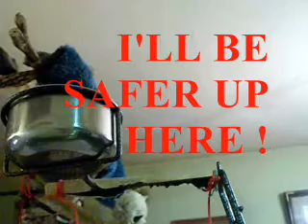BAD ASS CAT CHASES PARROT INTO COMPUTER SCREEN ?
ANYTHING'S POSSIBLE ON YOU-TUBE ... RIGHT ? OR ? MAYBE HE'S TRYING TO RESCUE JESSIE BIRD !? Everyone should check this out !